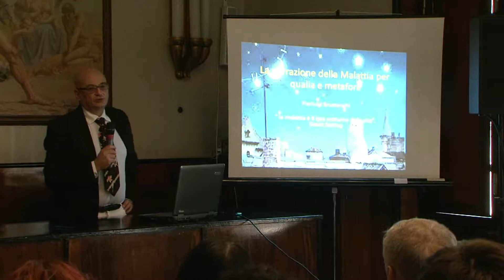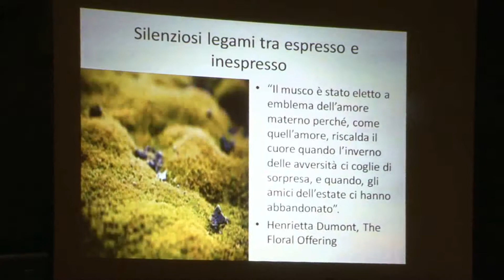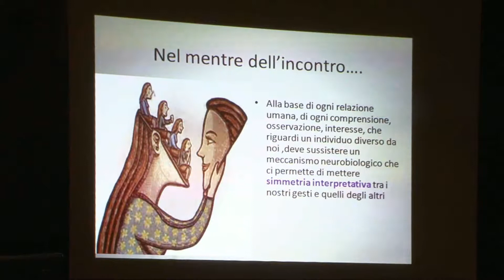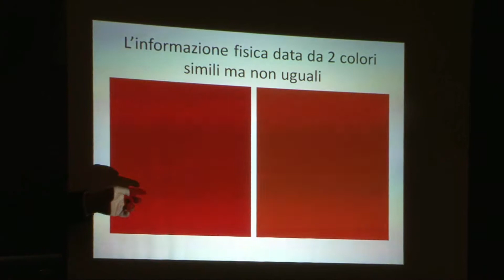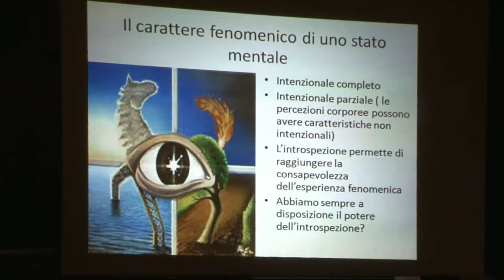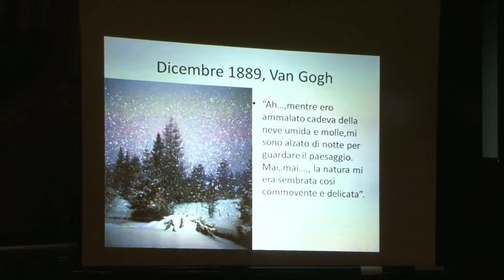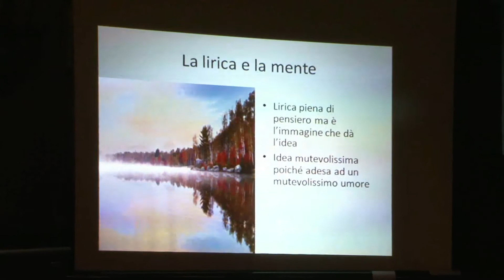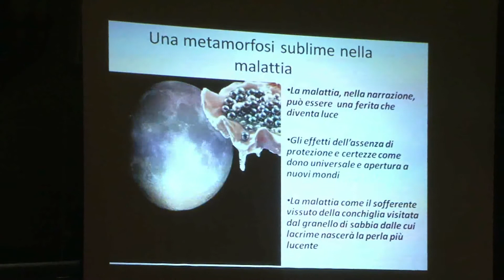Pierluigi Brustenghi – Narrare la malattia per qualia e metafore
Festa di Scienza e Filosofia, quarta edizione. Foligno, Palazzo A.N.M.I. Sala delle Assemblee, 13 aprile 2014